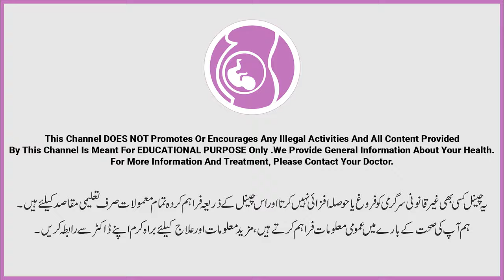Is Pregnancy With Zero Sperm Possible in Urdu | No Sperm ky Sath Hamal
Zero sperm or no sperm or azoospermia is one of the top causes of male infertility and no pregnancy. Many asked about the topic of pregnancy with low or no sperm count.

Resolved Queries:
Zero sperm k sath hamal
pregnancy with no sperm
Kam sperm ky sath hamal kesy hoga
Azoospermia ky sath hamal

 Explore More About Us:

📍Location: Gulberg Medical Complex, MM Alam Road Lahore

About Gynae Consultant Specialist:
Consultant gynecologist-obstetrician and infertility specialist laparoscopic surgeon. Consultant gynecologist-obstetrician and infertility specialist laparoscopic surgeon. On this channel, we discuss all problems related to pregnancy, hormonal imbalance, menopause, female-related cancer, infertility issues, IUI, ICSI, IVF, normal delivery painless delivery, C-section and psychological issues in female PCOS, female gynae problems and issues, female problems, female pregnancy problems, female period problems, irregular period issues, female pain issues, female sex issues, etc